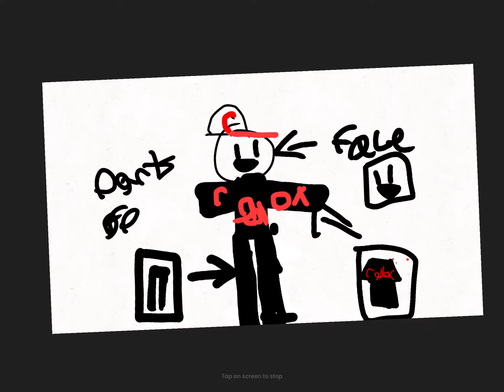Some pic of my YouTube thumbnail l